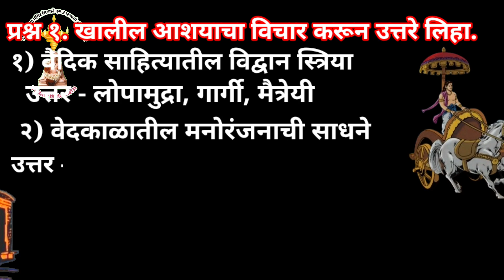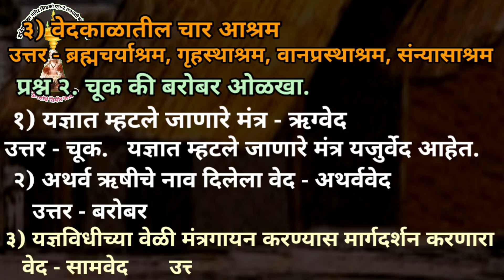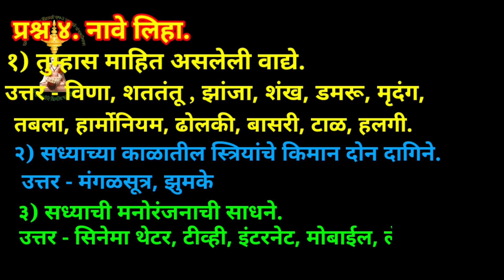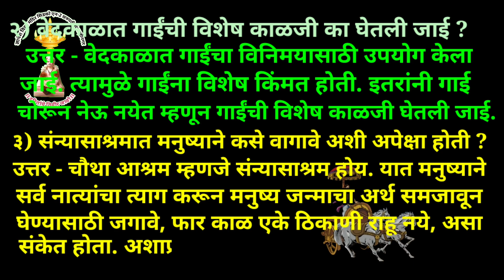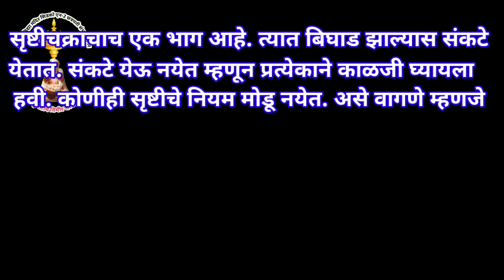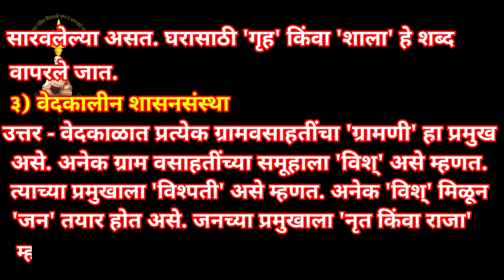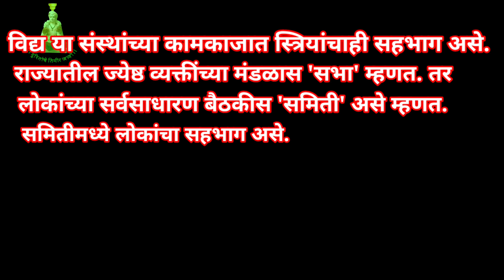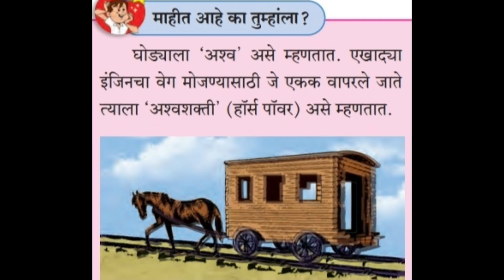इयत्ता सहावी इतिहास History 6th 4. वैदिक संस्कृती स्वाध्याय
इयत्ता सहावी इतिहास Geography 6th 4. वैदिक संस्कृती स्वाध्याय